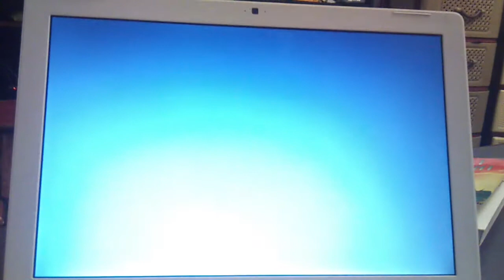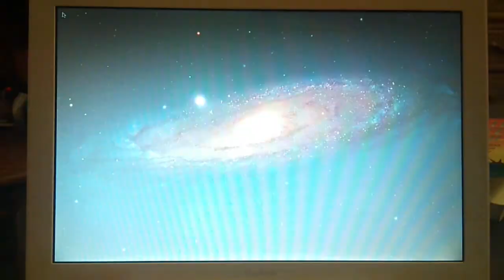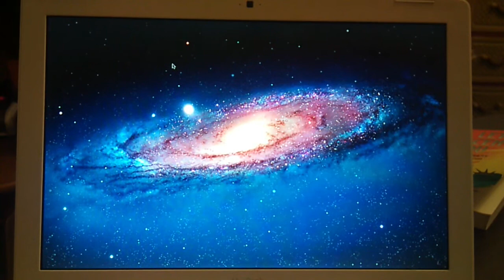Проблемная загрузка Mac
Troubleshoot in Mac OS Lion Loading